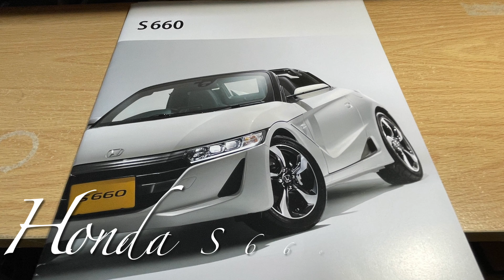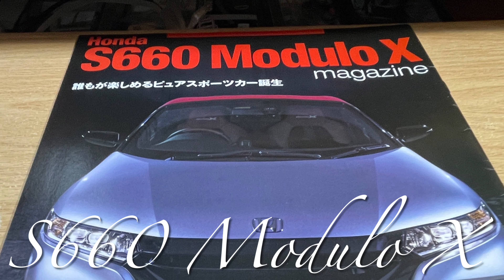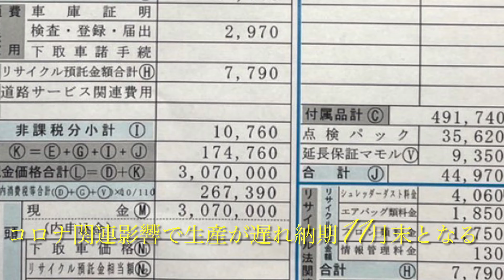Honda Sシリーズに憧れ続けて50年…遂に末弟の最新のS660購入に至るPartⅡ‹ 4K›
Honda四輪車の歴史は我が家においてもクルマの歴史であった
Hondaが二輪から四輪への進出としてT360とSPORTS360の発表し発売を待ち望んでいた
しかしホンダ初の四輪販売としてはT360はそのまま発売されがSPORTS360はS500として軽自動車枠を超えて発売された
T360は言わずと知れた4気筒DOHC4キャブの高性能エンジンのトラックである
SPORTS360と同じエンジンを積んでいた
当然当時のクルマはまだまだ高嶺の花だった為、父親も買える状況ではなかったが高度成長期を迎える産業においてトラックは当然のようにもてはやされ、そのT360を購入して商売をしていた(トラックは仕事を辞めるまでHonda 軽トラシリーズを継続購入していた)
T360の排気音は何となく耳に残っている程度だが幼い頃の心に感動をよんだ
我が家の乗用車としてはHonda Z、CIVIC GL、Acoord EX CVCCと続いた
その後私が免許を取得したが既にSシリーズは高額取引状態であった。
当然就職仕立ての自分では買える金額では無く仕方なくHonda Lifeを中古で購入(当時はバイクも乗っていたTL50→CB250RS→VT250F→CB1300F→現在はCB1300ST、today)
後にクルマはCity R →CIVIC Si →ACOORD coupé Si(逆輸入) →STEP WGN →現在はinsight を乗り続けそして遂に　今回念願の末弟であるHonda S660の購入に至った
現在は息子に今後のHondaを委ねているww
心残りはやはり一度はS600又はS800を乗ってみたかったなぁと言うのが本音ではあるがそんな余裕もあるわけでもないので今はこの末弟S660を大切に乗り続けて行きたいですね
最後は息子にこのS660を乗り続けて行って欲しいと思います